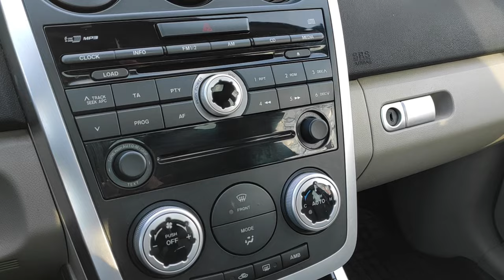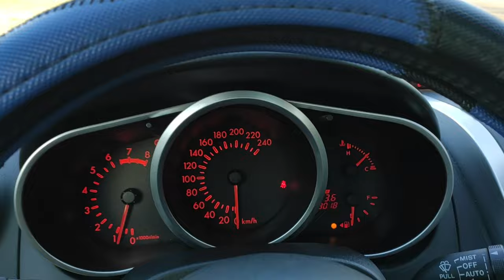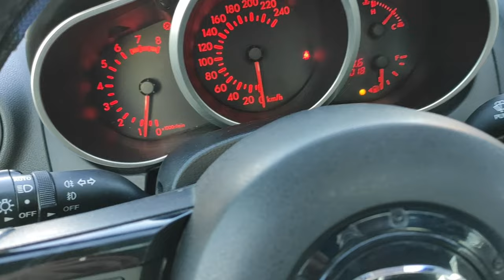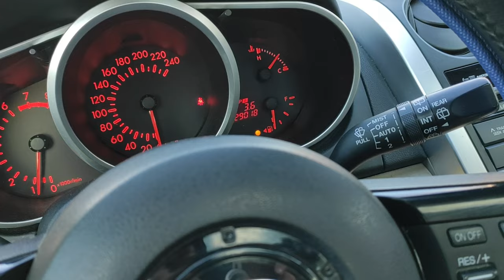MAZDA CX-7 2.3T 260KM